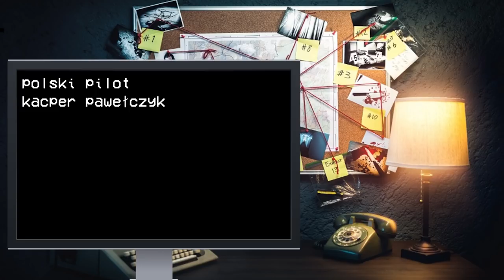RATAFAK PLACHTA - najmroczniejsza postać z bajek dla dzieci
A kij, wrzucę theme  z Salad Fingers do filmu😎😎😎